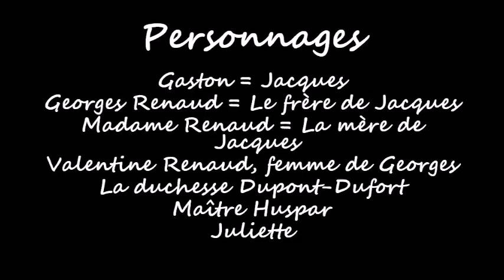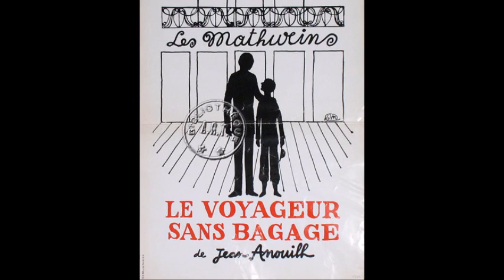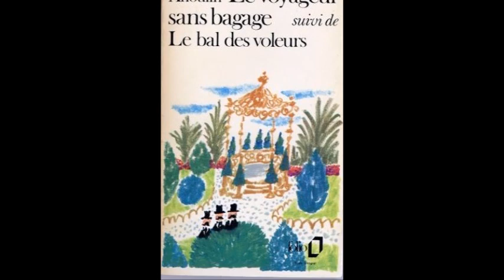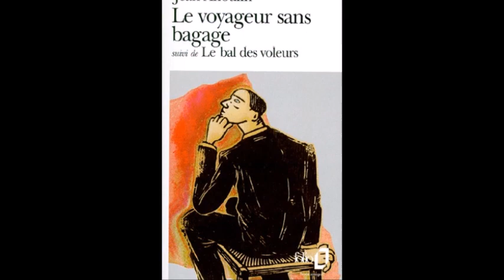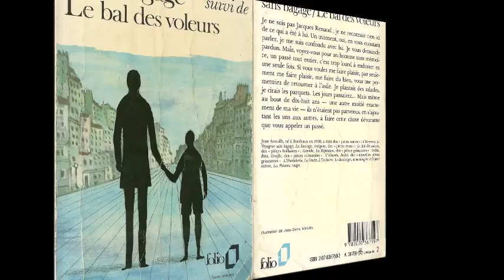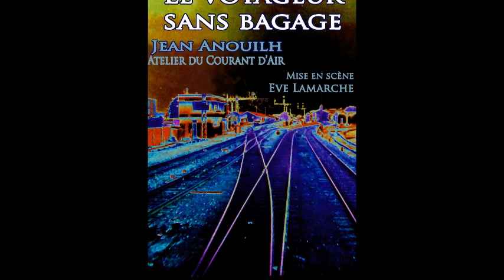"Le Voyageur sans bagage" de Jean Anouilh